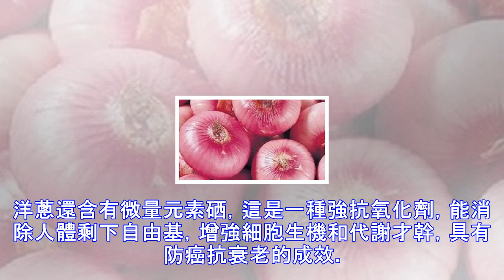菜肴之最：洋蔥千萬不要與他一同炒，嚴重的話會導致永久失明！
洋蔥能解毒殺蟲，是夏天必吃的一道蔬菜，也遭到不少人的喜歡。接下來51養生網小編為你介紹它。 洋蔥的辣味能抗寒滅菌，還能抵擋流感病毒，常常食用洋蔥對高血壓、高血脂和心腦血管患者都有保健作用。洋蔥營養豐富，能影響腸胃及消化腺排泄，促進消化，且洋蔥不含有脂肪，瘦身者不必憂慮吃洋蔥會變胖。 洋蔥含有一種“櫟皮黃素”9物質，這是現在所知最有用的抗癌物質之一，它能操控癌細胞成長，阻遏體內的生物化學機制出現問題。洋蔥還含有微量元素硒，這是一種強抗氧化劑，能消除人體剩下自由基，增強細胞生機和代謝才幹，具有防癌抗衰老的成效。洋蔥仍是現在所知僅有含前列素A的，前列素A有擴張血管、下降血液黏度、防止血栓和降血壓的作...